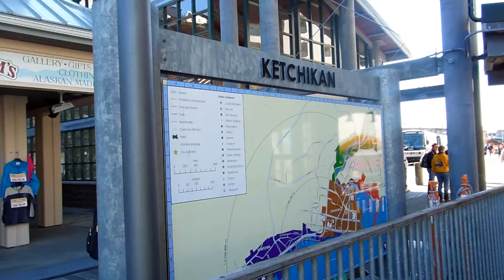2014 Alaska Cruise DSCN1807